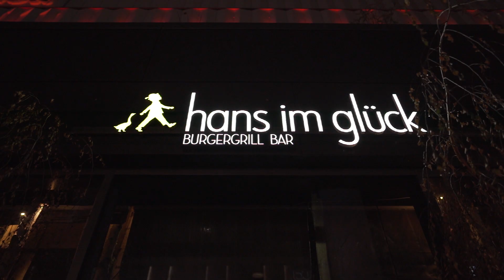Hans im Glück am Mercedes Platz | Food Spot Berlin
Ihr habt Lust auf saftig gegrilltes Rindfleisch, zarte Hähnchenbrust oder einen Salat? Dann seid ihr bei Hans im Glück genau an der richtigen Adresse. Das vielseitige Angebot lässt keine Wünsche offen. Auch Vegetarier und Veganer kommen nicht zu kurz, dank der leckeren vegetarischen oder veganen Bratlinge. Genießt die naturnahe Einrichtung mit einem hausgemachten Durstlöscher oder einem Cocktail. Genau das richtige Ambiente zum Genießen und Verweilen.